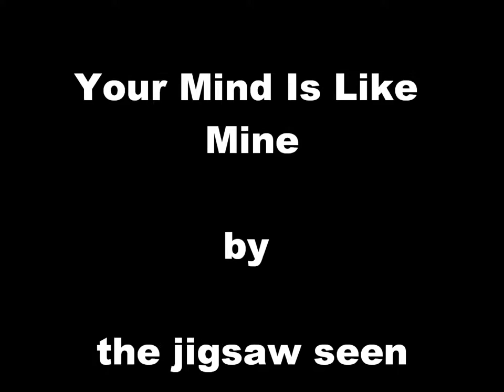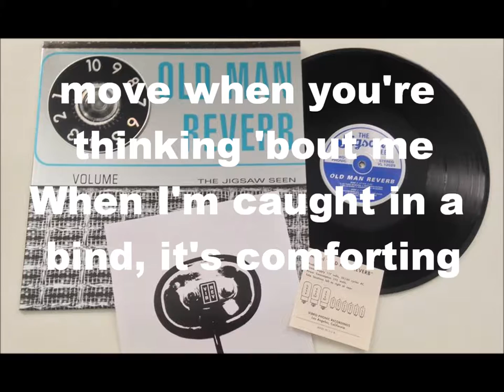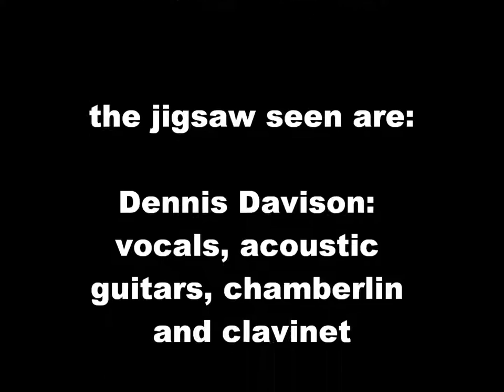The Jigsaw Seen - Your Mind Is Like Mine (with lyric)